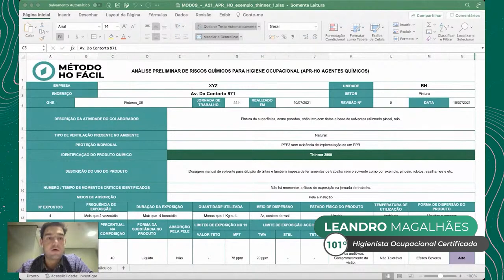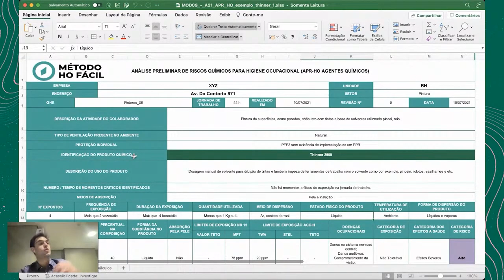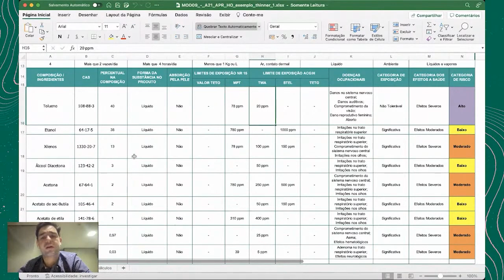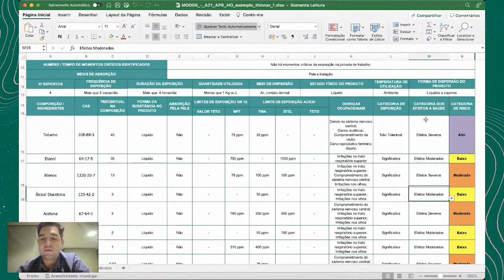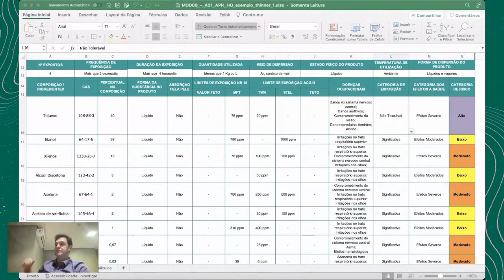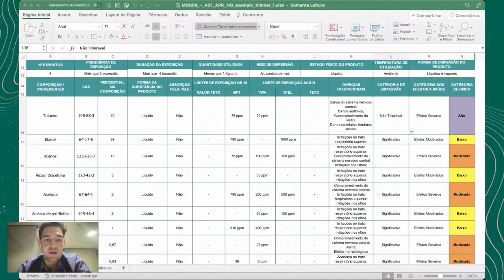Análise preliminar de riscos na prática! - Expresso HO #57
Você tem dúvida sobre quando realizar uma avaliação qualitativa de agentes químicos para higiene ocupacional? Tem dúvida sobre qual ferramenta utilizar e como aplicar isso no dia a dia? Acompanhe esse vídeo que eu vou te explicar isso tim, tim por tim, tim!